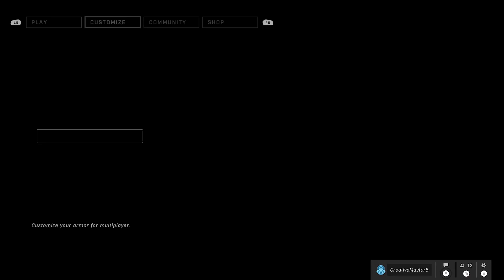Halo Infinite - First Look At Quickplay (20th Anniversary Beta)